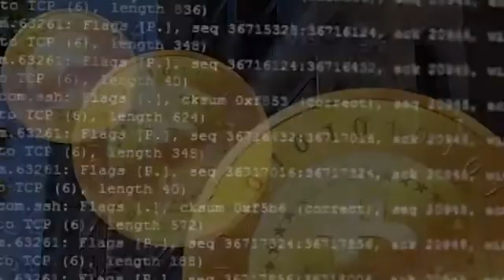Blockchain 'smart contracts' to disrupt lawyers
Interesting application for the Etherium blockchain